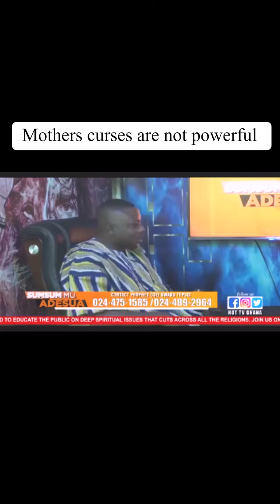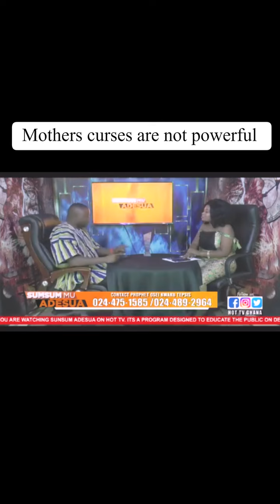Fear your father than your mother - Prof Dollarman😲